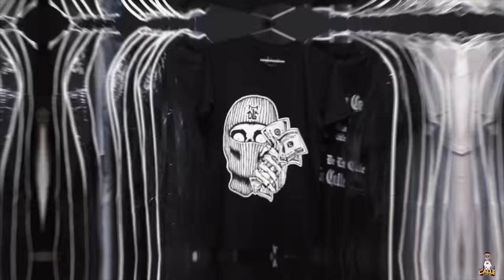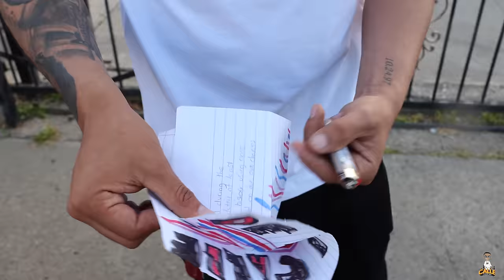B.T.S Los Del Puerto x Herencia De Patrones ‼️🔥 ( New Album Coming 💿, Pepino Pulled UP 🥒🤣)